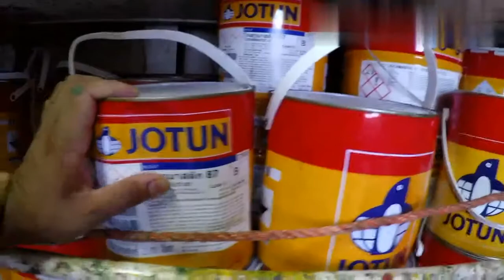WALA sa INTERISLAND (Domestic) JETCHISEL WARE BRASH International | PAGBUTIHAN TRABAHO BINIGAY SAYO.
buhay barko ay hndi biro.. enjoy life.. isipin ang familya. para sa pangarap mo at  mgtiis sa huli giginhawa din..
Day work on ship..
Seaman's life Di mawawa ang kalawang babalik at babalik yan
Do your job
if gave you a job order do it quickly and surely finish it by good qualities.

Follow my friend on ship.. alvin this is the link down below , 👇👇👇👇👇kinemaster

please support seaman blogger Newbhe on YouTube
support ask ❤️❤️❤️💕